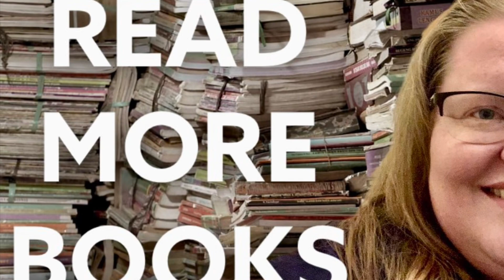8 Tips For Reading More Books and Canada Reads Winner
8 Tips For Reading More Books and Canada Reads 2021 Winner
Sharing ways to reach your reading goals, read more books, and make reading a habit.
Sharing my reaction to the Canada Reads Winner.

//GOODREADS GROUP//
Diverse Canadian Book Adventures